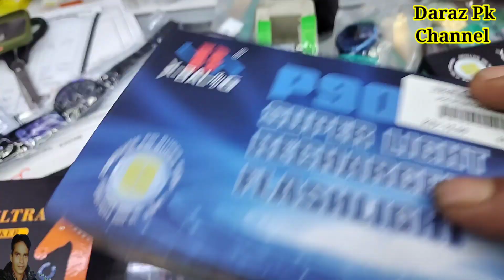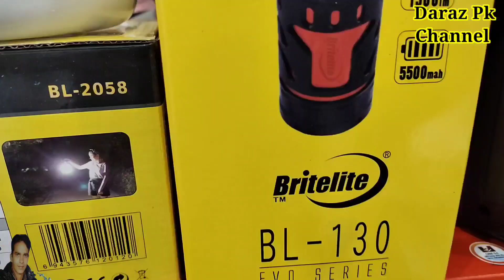Top 10 Best Rechargeable Long Range Torch 2023 |Hunting Torch Light 2023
flashlightf-905
lumintopBLF GT4flashlight
Olight Marauder 2 Flashlight
Lumintop BLF GT4 Flashlight
Weltool W4Pro LEP Flashlight
Manker MK38 Satellite Flashlight
IMALENT MR90 Flashlight
Olight X9R Marauder Flashlight
Nitecore TM20K Flashlight
ThruNite TN50 Flashlight
Emisar D18 Flashlight
Fenix LR80R Flashlight
AceBeam X75 Flashlight
IMALENT MS18W Flashlight
The 12 Brightest Flashlights in 2023
10 Best long range torch light in India agust 2023
Which torch has the longest range
What is the best torch light in the world?
What is the most powerful military torch in the world?
long range torch light in pakistan,
longest range torch light 2023
best long range torch light in india 2023
long range rechargeable torch light 2023
torch light 1km range 2023
hunting torch 2023
night hunting torch2023
hunting lamp review 2023
hunting red light 2023
light hunting rifle 2023
hunting lights for rifles 2023
red light hunting torch 2023
hunting flashlight reviews 2023
hunting lions - light,
hunting laser light 2023
hunters torch location bloodborne,
king torch 401
hunting ir light
hunting search light,
hunting head torch yellow light,
hunting with light arrows,
long range light torch,
hunting spotlight,
ultra torch light,
torch 1000 lumens
light hunting scopes,
hunting light in pakistan,
hunting headlamp,
hunting torch light in india,
rabbit hunting torch light,
best hunting torch,
best hunting torch australia,
light hunting arrows,
olight javelot pro 2 hunting torch,
best hunting torch light tamil,
hunting torch uk,
hunting torch in sri lanka,
hunting flashlight blood tracking,
hunting torch kit,
hunting torch reviews,
hunting torches australia,
hunting torches uk,
hunting torch light in pakistan,
hunting torch long range,
bloodborne hunter's torch,
light hunting backpacks,
best hunting head torch,
best torch light for hunting in india,
hunting headlight,
infrared torch for hunting,
best torch for hunting,
torch for hunting,
odepro kl52plus zoomable hunting flashlight,
laser torch for hunting light,
best hunting headlight,
light hunting celestial arrow,
best head torch for hunting,
bright headlamp for hunting
world brightness torch light,
world brightest torch light,
world brightest flashlight,
super bright torch light,
brightest torch light in the world,
high bright torch light,
flashlight 1000 lumens,
smallest brightest rechargeable flashlight,
gearlight high-powered led flashlight s2000,
the world's brightest flashlight,
20 000 lumen flashlight,
world's brightest flashlight at night,
2 million lumen flashlight,
30 000 lumen flashlight,
7000 lumen flashlight,
world brightest flashlight review,
8 led flashlight,,
8000 lumen flashlight,
super bright cheap flashlight,
looking at the world's brightest flashlight,
the world's smallest brightest flashlight,
the world's brightest torch,
world's brightest handheld flashlight,
world's smallest brightest flashlight,
world high bright torch
world's powerful torch light
world's brightest keychain flashlight
world's brightest led flashlight
10000 lumen led flashlight
1000 lumen led flashlight
1000 lumen flashlight
10 000 lumen flashlight
world brightest torch
3 000 lumen flashlight
world brightest flashlight 10000 lumens
the brightest torch light
8 led super bright flashlight
Long range flashlights: The best throw flashlights we reviewed for 2023
Emergency Torch Lights: Best Picks of 2023
Top 10 Best Torch Light Brands In India 2023
Torch Light High Power Long Distance